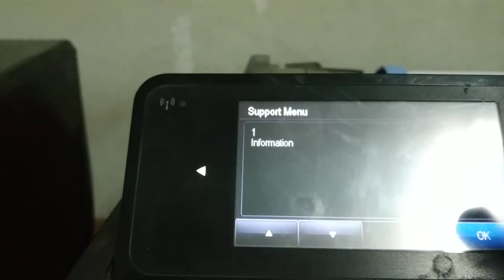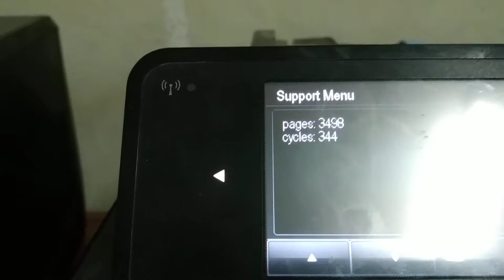Informe estado hp t120 T 520